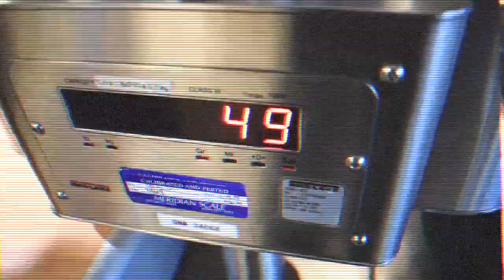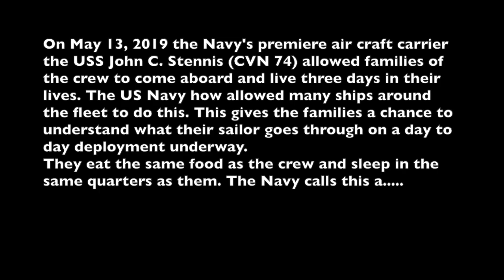VA Beach and the Tiger Cruise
I'm back on the east coast! Took a little longer to get to VA Beach. Had to take a car, plane and US Navy Aircraft Carrier! It was nice to finally see my dad after 7 months. Also welcome back to all sailors who came home. Keep and eye out for more to come!